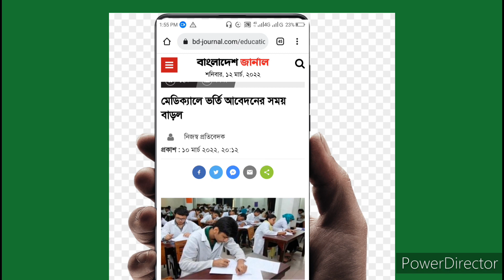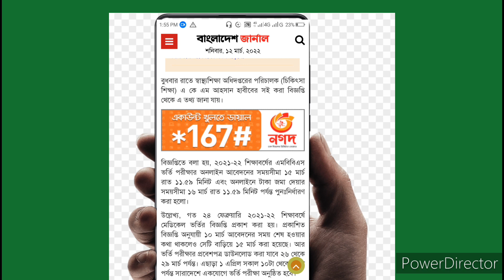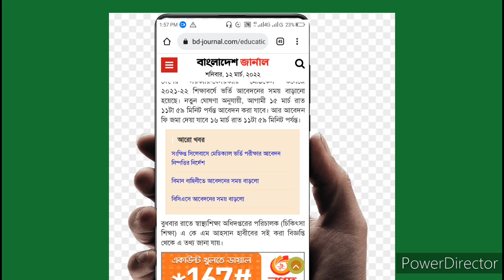ছাএ ছাএীদের মেডিকেল কলেজ এ ভর্তি সময় বাড়ল